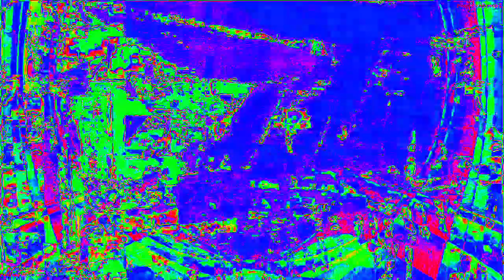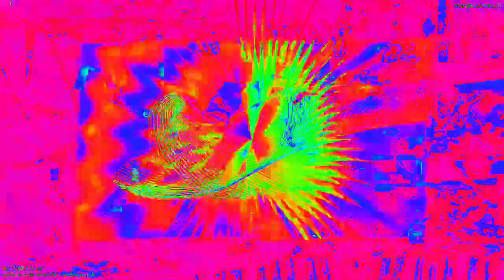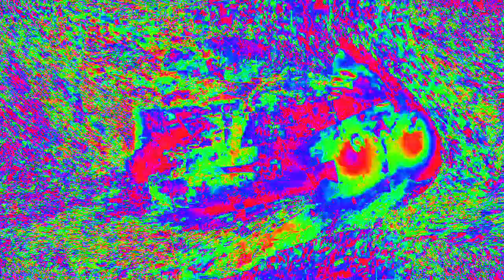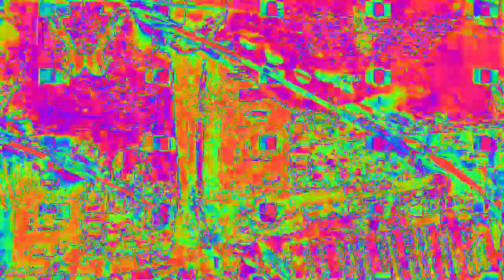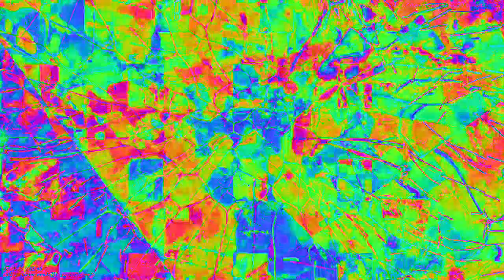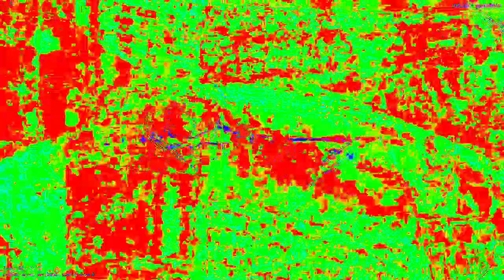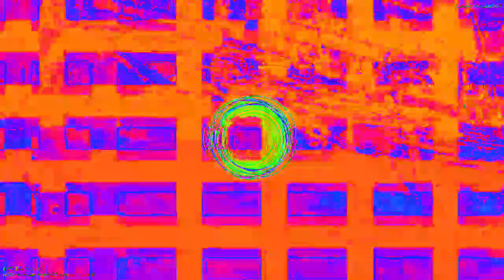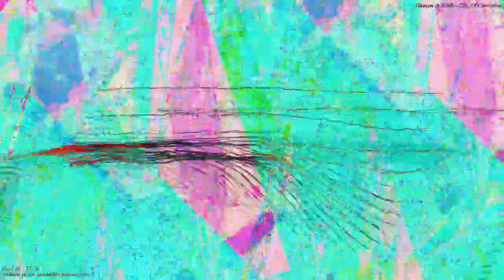[EPILEPSY WARNING] Movie 23 02 05 21h07m30s